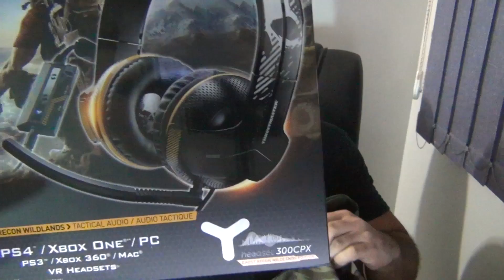Muitos Presentes do Ghost Recon Wildlands!!!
Hoje trazendo o unboxing de vários presentes do Ghost Recon Wildlands que a Ubisoft Brasil me enviou, tem um monte de coisa exclusiva e maneira nessa caixa ... muito doido o/